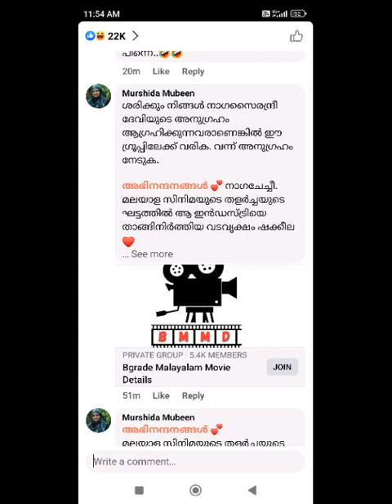എന്റെഅറിവോടെ ഉള്ളതല്ല.യെഥാർത്ഥ ആളിനെ നിങ്ങൾആവിശ്യക്കാർ പിടിക്കുക.ഇത്തരകാരുടെ ചതിയിൽ പെടാതിരിക്കുക